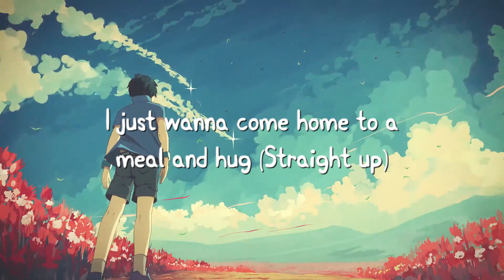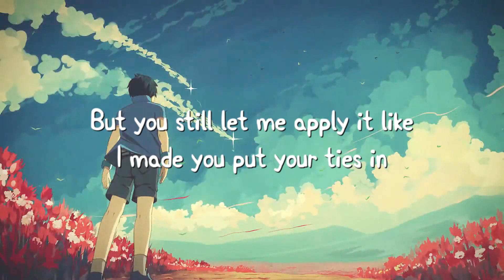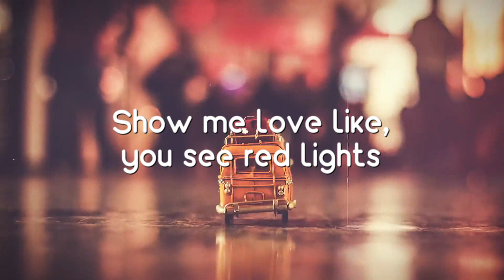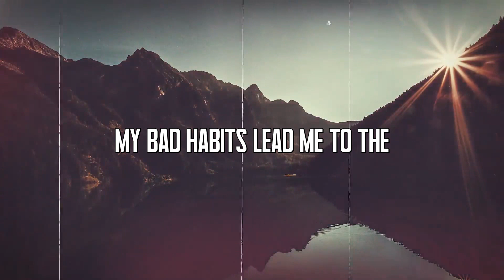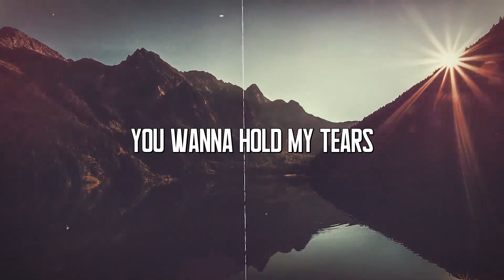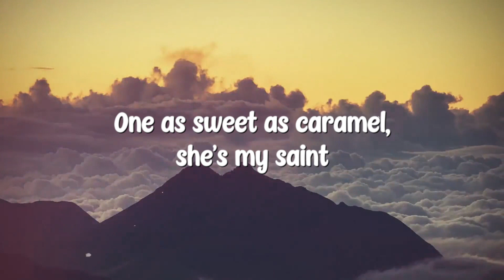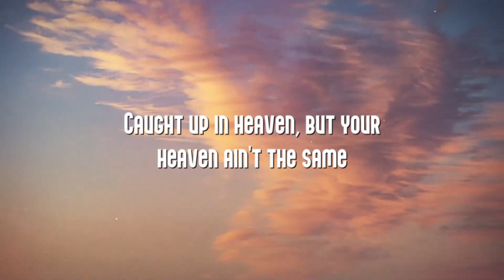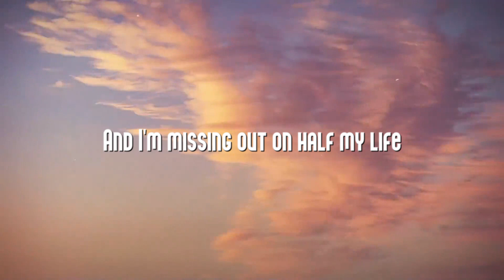Show Me Love - Alicia Keys (Lyrics) 🌾